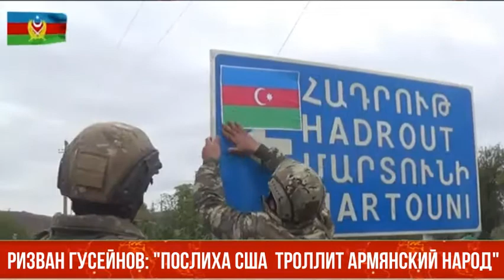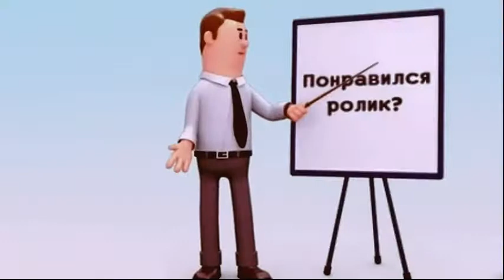Ризван Гусейнов: "Послиха США троллит армянский народ"